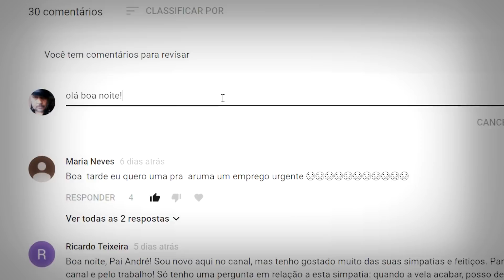Não quer você? Então não vai ficar ninguém. No poder do Exu 7 Capas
WhatsApp Novo 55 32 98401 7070
Consultas
Trabalhos